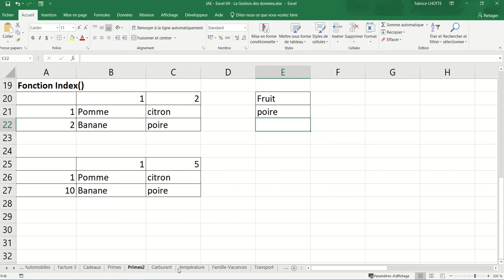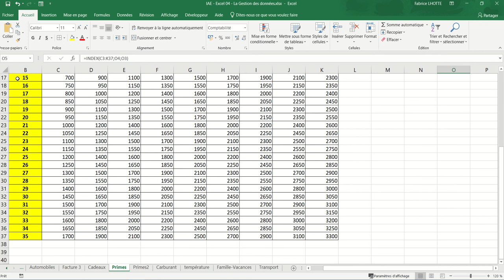XL04 - Excel 020 - La fonction index exo prime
La fonction index() permet de faire une recherche dans un tableau en ligne et en colonne. Nous illustrons son utilisation à travers un exercice de calcul de prime.